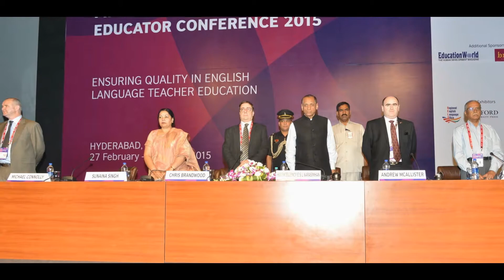SRI E.S.L.NARASIMHAN, FIFTH INTERNATIONAL TEACHER EDUCATOR CONFERENCE 2015